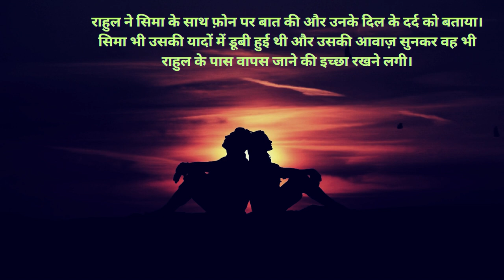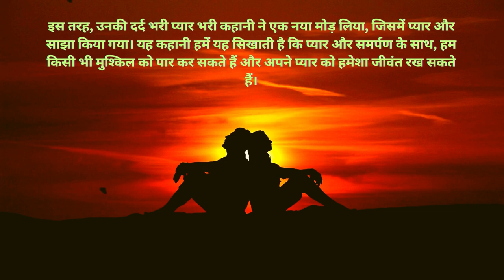Pyar ki dastan | Dil ki dastan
Dil ko chhu jaane wali love story | You will not want to see this See Required!
Apki zindagi ki sabe sabse kehaani prem kahani | This secret is hidden by the entertainment gang
That lovely story that moved you Seen ka naam hi kafi hai
Hush hush sate te Pyaar ki Bainting | Dil Ko Choo Jaegi Yeh Kahani
Dil Ki Dhadkan - Behad Khas Prem Kahaani | It was difficult to reach here
  Last Time Pyaar Ki Jeet - Interesting Love Story | See how everything went

Pyaar Ki Kahaani - Final Struggle and Victory | This is the end of the story
Last Visit - Pyaar Bhari Akhiri Prem Kahani | See this ending
Reason: This title is intriguing and promises an incredible love story hidden by the entertainment gang.
In this YOUTUBE video, we take you with a unique love story, hidden by the entertainment gang. This story will bring tears to your eyes and will touch your heart. See and enjoy this lovely story.
दिल को छू जाने वाली प्रेम कहानी | आपको यह नहीं देखना चाहेंगे | आवश्यक देखें!
आपकी जिंदगी की सबसे अद्भुत प्रेम कहानी | मनोरंजन गैंग ने छुपाया यह राज़
वो प्यार भरी कहानी जिसने आपको रुला दिया | देखने का नाम ही काफी है
चुपचाप छूपा बैठे थे प्यार की बातें | दिल को छू जाएगी यह कहानी
दिल की धड़कन - बेहद खास प्रेम कहानी | यहाँ तक पहुँचना मुश्किल था
 आखिरी वक्त प्यार की जीत - दिलचस्प प्रेम कहानी | देखिए कैसे हुआ सब कुछ

प्यार की कहानी - अंतिम संघर्ष और विजय | इस दर्द भरी कहानी का अंत
अख़िरी मुलाक़ात - प्यार भरी आख़िरी प्रेम कहानी | देखिए यह समाप्ति
इस YOUTUBE वीडियो में, हम आपको एक अद्वितीय प्रेम कहानी के साथ ले जाते हैं, जिसे मनोरंजन गैंग ने छुपाया है। यह कहानी आपकी आंखों में आंसू लाएगी और आपके दिल को छू जाएगी। देखें और इस प्यार भरी कहानी का आनंद उठाएं।
heart touching,
Pyaar Ki Kahani,
love story,
wonderful love,
video title,
heart touching videos,
romantic story,
very special,
video description,
best video,
entertainment gang,
chupke chupke love,
painful story,
love and romance,
In the last visit,
In the depths of love,
प्यार की कहानी,
प्रेम कहानी,
अद्भुत प्यार,
वीडियो टाइटल,
दिल को छूने वाले वीडियो,
रोमैंटिक कहानी,
बेहद खास,
वीडियो विवरण,
सबसे अच्छा वीडियो,
मनोरंजन गैंग,
चुपके चुपके प्यार,
दर्द भरी कहानी,
प्यार और रोमांस,
आख़िरी मुलाक़ात,
प्रेम की गहराइयों में,